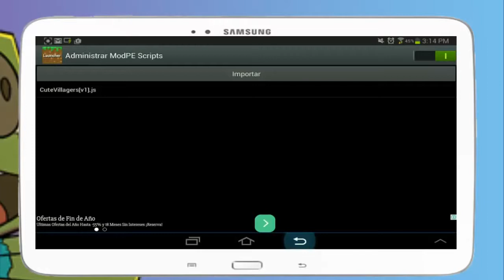Minecraft Pocket Edition 0.10.5-Cute Villagers mod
Link de descarga:
√v^√v^√♥√v^√v^√♥√v^√v^√♥√v^√v^√♥√v^√v^√♥
Pagina lbsgnet :
√v^√v^√♥√v^√v^√♥√v^√v^√♥√v^√v^√♥√v^√v^√♥
Compra juegos de hasta un 90% mas varatos
√v^√v^√♥√v^√v^√♥√v^√v^√♥√v^√v^√♥√v^√v^√♥
♥ Mi blog:
♥ Mi Skype:
►►yusesito1
√v^√v^√♥√v^√v^√♥√v^√v^√♥√v^√v^√♥√v^√v^√♥
√v^√v^√♥√v^√v^√♥√v^√v^√♥√v^√v^√♥√v^√v^√♥
║███║ ♫ COMENTA
√v^√v^√♥√v^√v^√♥√v^√v^√♥√v^√v^√♥√v^√v^√♥
Música de Fondo Libre de Derechos de Autor:
Fuente: